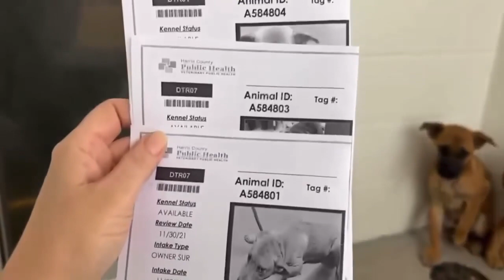Meet A584801 Bruno & A584804 Dolores